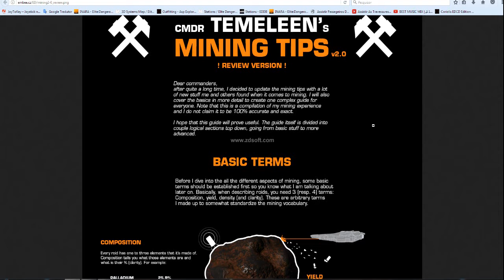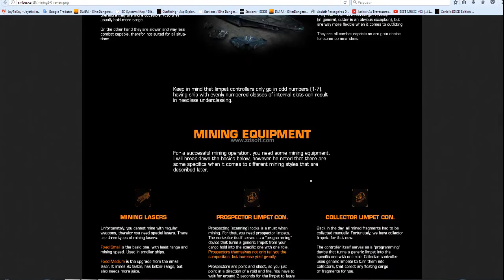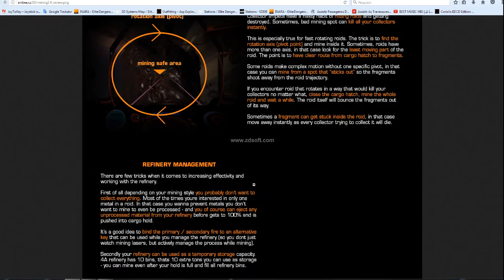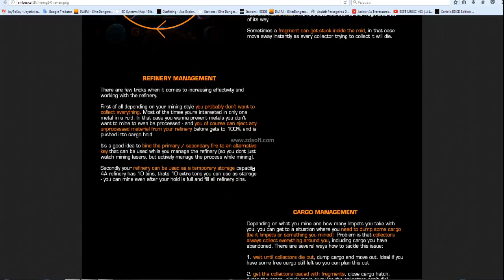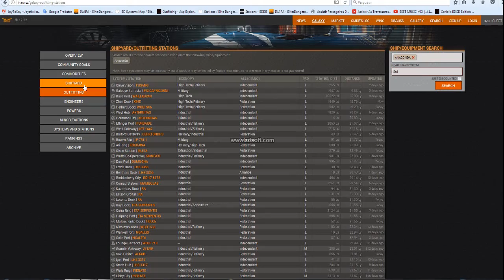como minerar elite dangerous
montar nave e minerar no elite dangerous